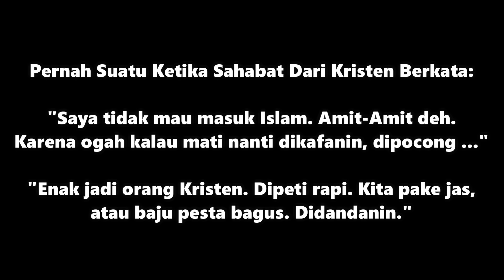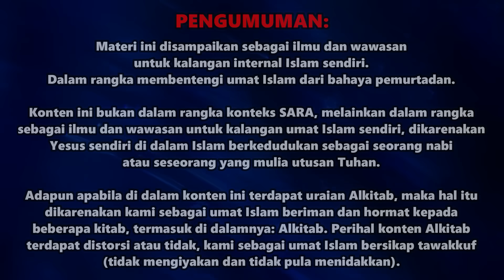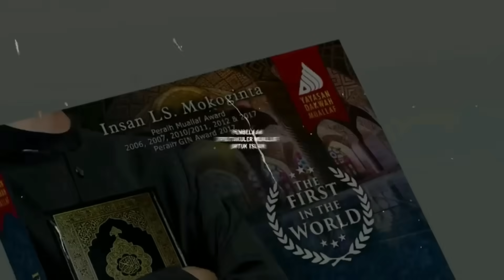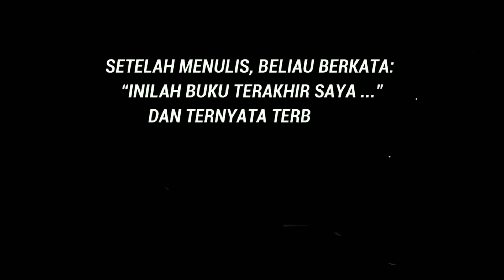TAK RELA MASUK ISLAM, SEBAB OGAH DIPOCONG!!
Pernah Suatu Ketika Sahabat Dari Kristen Berkata:

"Saya tidak mau masuk Islam. Amit-Amit deh. Karena ogah kalau mati nanti dikafanin, dipocong ..."

"Enak jadi orang Kristen. Dipeti rapi. Kita pake jas, atau baju pesta bagus. Didandanin."

Lalu, bagaimana cara menjawabnya?

Padahal, sebenarnya: Yesus ketika mati, dikafani, dengan kain kafan berwarna putih, tidak menggunakan peti. Persis sebagaimana orang Islam dilakukan penghormatan terakhir saat meninggal dunia.

Berikut adalah cara menjawabnya secara lugas dan santun.

Bersama: Ustadz Ahmad Kainama (Ustadz Agustinus Christovel Kainama). Mualaf mantan pendeta.

Selamat menyaksikan.
Baarakallaahu Fiikum.

Kisah Pendeta masuk Islam. Kisah Pendeta Mualaf.

Video Produced By: Ipung Atria
Supported By: Mualaf Center Nasional Aya Sofya

Anda ingin masuk Islam? Atau sekedar tertarik kepada Islam?

Hubungi kami:
Mualaf Center Nasional Aya Sofya
HOTLINE:

BUKU KARYA IPUNG ATRIA

Revolusi Belajar Membaca Untuk Anak
BELAJAR MEMBACA FAST
SEHARI BISA MEMBACA